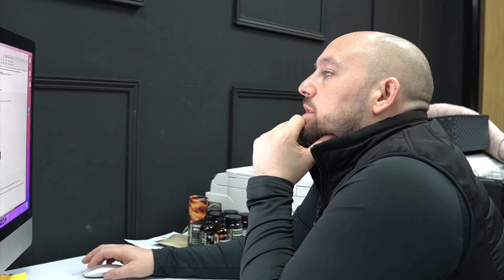Meet the Girls of Feel Supreme | Quick Fire Q&A with the Team | Episode 10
Join Ellie, Sophie and Sarah in a Quickfire Q&A to get to know them better.

Remember you can find all of your favourite natural supplements